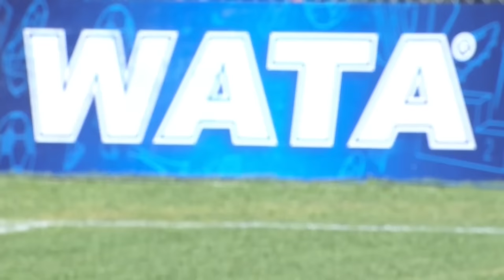FULL MATCH: St. George's College vs Jose Marti High | ISSA SBF Manning Cup Round 1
SportsMax presents Round 1 Manning Cup match between St. College's College and Jose Marti High.